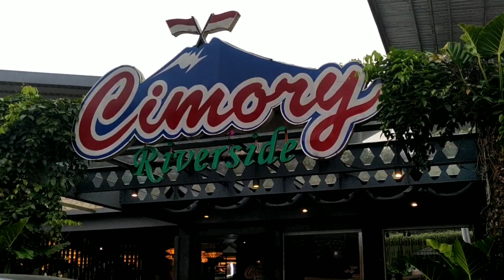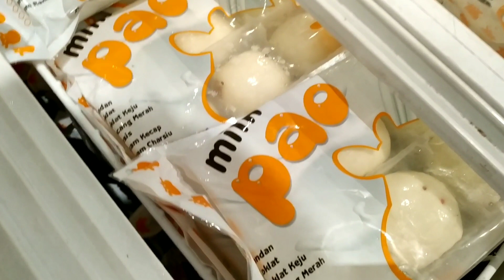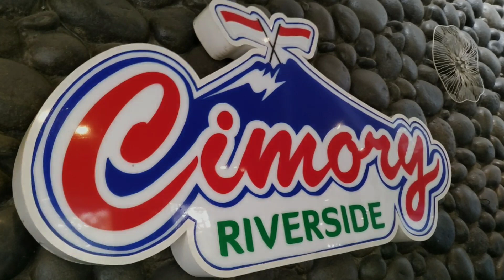CIMORY Riverside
Salah satu spot wisata alam - kuliner khas